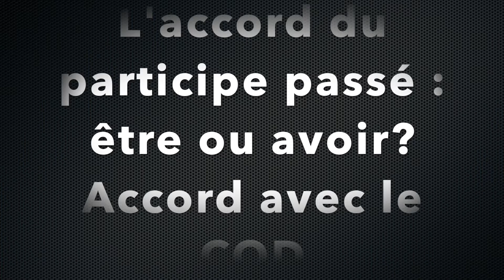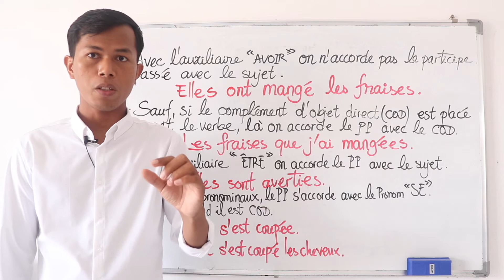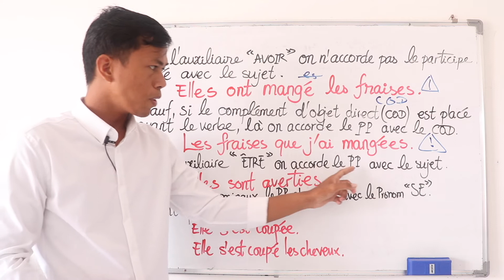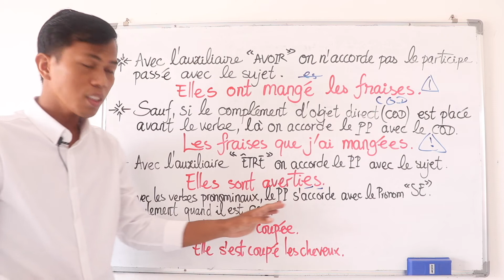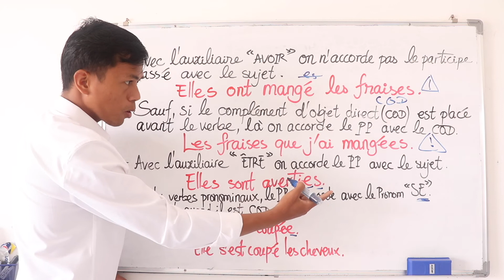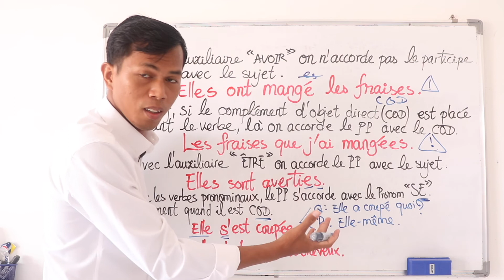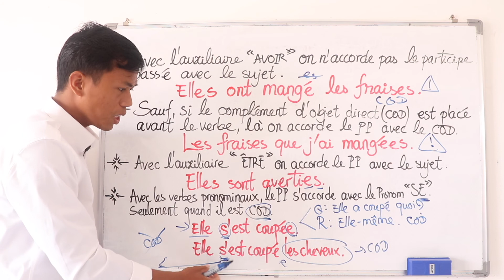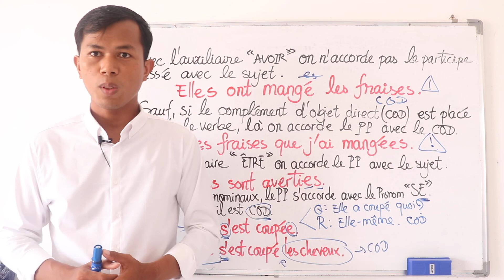L’accord du participe passé : être ou avoir ? Accord avec le COD ?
សូមស្វាគមន៍មកកាន់ក្រុមរៀនភាសាបារាំង!

ជំរាបសួរបងប្អូនទីស្រឡាញ់!